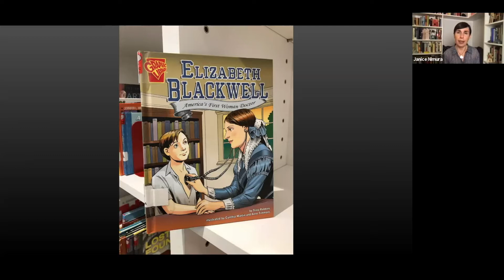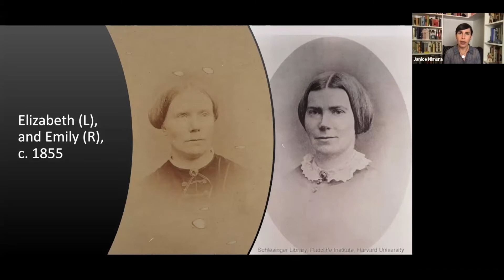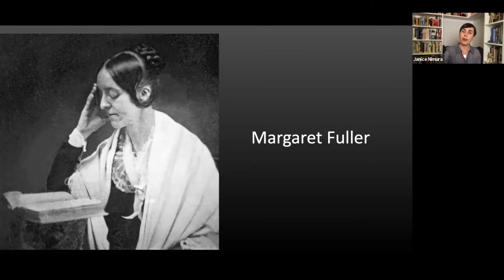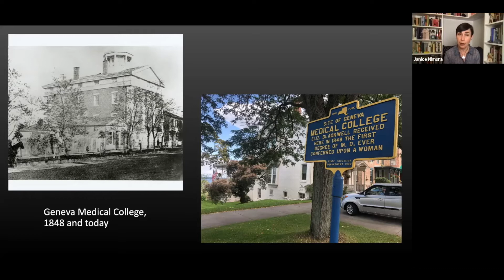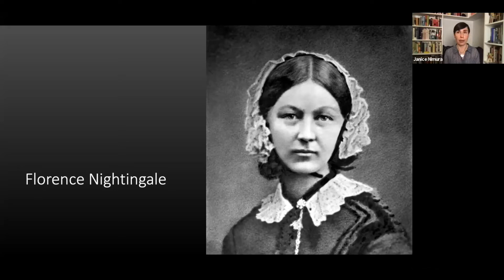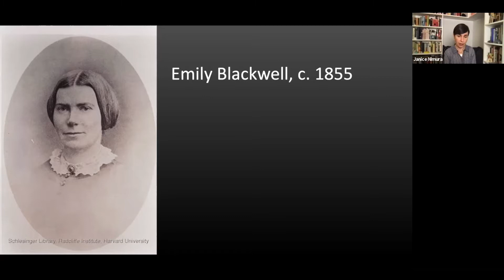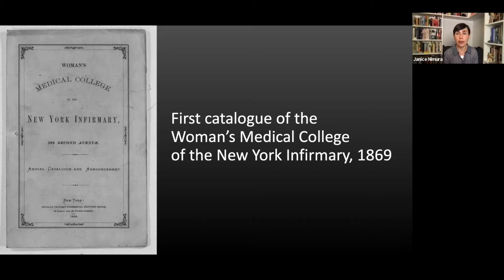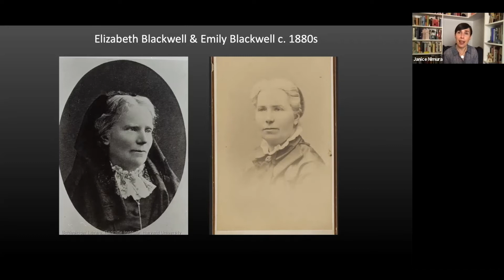The Doctors Blackwell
Everyone knows Elizabeth Blackwell was America's first female doctor, but very few know that her sister Emily was the third. Biographer Janice P. Nimura talks about these two remarkable women with Dr. Perri Klass.

THE DOCTORS BLACKWELL illuminates these two remarkable women—in all their complicated, contradictory brilliance—whose profound influence changed the medical profession forever.

Janice P. Nimura—an independent historian whose last book, DAUGHTERS OF THE SAMURAI: A JOURNEY FROM EAST TO WEST AND BACK, was one of the New York Times's top 50 nonfiction books of 2015—received a Public Scholar Award from the National Endowment of Humanities for her research on THE DOCTORS BLACKWELL .

Perri Klass is a professor of journalism and pediatrics at New York University, codirector of NYU Florence, and national medical director of Reach Out and Read. Her book, A GOOD TIME TO BE BORN: HOW SCIENCE AND PUBLIC HEALTH GAVE CHILDREN A FUTURE is about the fight against child mortality that transformed parenting, doctoring, and the way we live. She writes the weekly column "The Checkup" for the New York Times.

THE DOCTORS BLACKWELL looks closely at the sisters Elizabeth and Emily Blackwell, English immigrants who, in quick succession, became the first and third women, respectively, in the U.S. to earn medical degrees—and who, in 1857, founded the very first hospital staffed by women, the New York Infirmary for Indigent Women and Children.

The Blackwells’ ambitions extended far beyond themselves. Whereas Elizabeth strove to stand alongside her male allies as an exceptional woman who had proved herself their equal, Emily yearned to strip her gender and make her way in anonymity. Nimura writes of Elizabeth, “caring for suffering individuals had never been the engine that drove her. In becoming a doctor, she meant to heal humanity.” And as Emily once reminded Elizabeth, the point was “to be not the first female M.D.s, but the first of legions.”